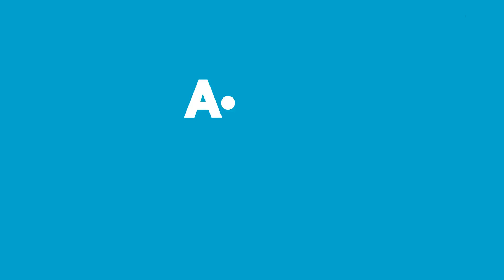Haftanın Yıldızları | 16 -22 Kasım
A101 Haftanın Yıldızları’nda Bu Hafta:

Milkten Milkino Meyveli Taze Peynir Çeşitleri 6x45 g
Cipso Patates Cipsi Çeşitleri 3x36 g
Çizmeci Time Kremalı Rulo Gofret  400 g
Cafex Soğuk Kahve Çeşitleri 200 ml
Copier Bond Fotokopi Kağıdı  A4 80 g
Cif Tüm Yüzeyler Jel Temizleyici Çeşitleri 750 ml